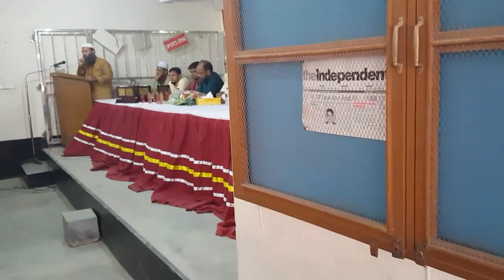Mohanagar Ideal School and College Nobin Boron